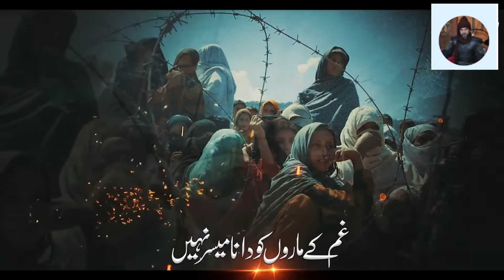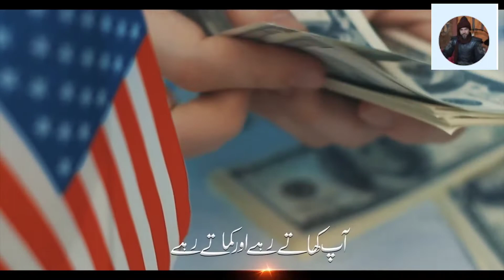Emotional Nasheed 2022 - Ahl e Emaan Nary Lgaty Rhy - Shikwa e Kashmir - Ertugrul Naat Official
About Us

Ertugrul Naat Official,Anasheed Studio, Nasheed Club, Islamic Releases, Peace Studio, Eman Club, Muaviya Bin Azam, Ertugrul Naat Official